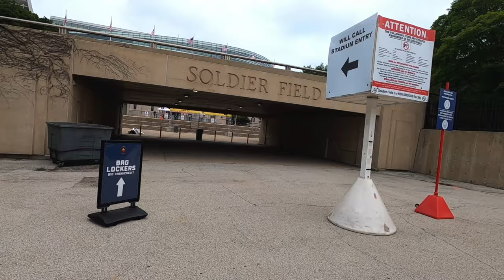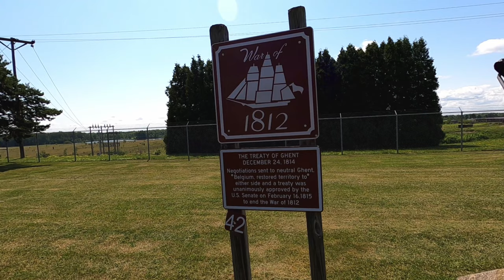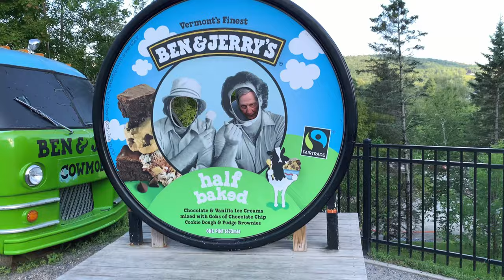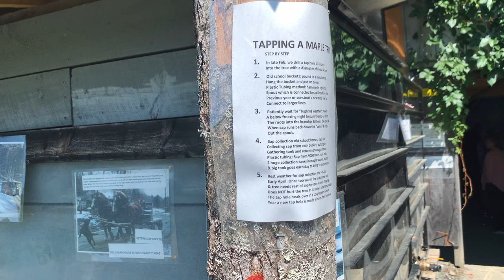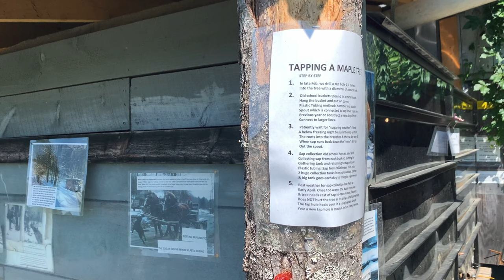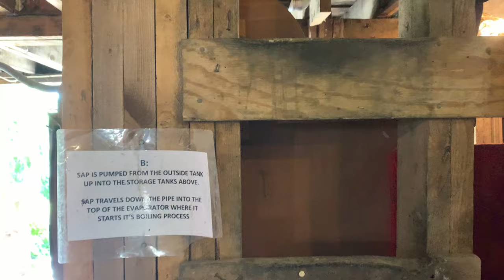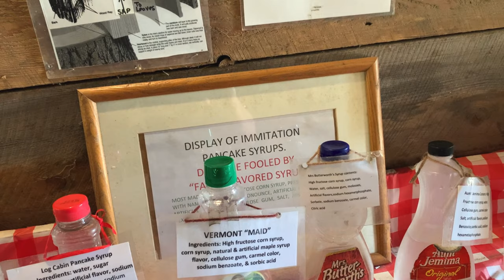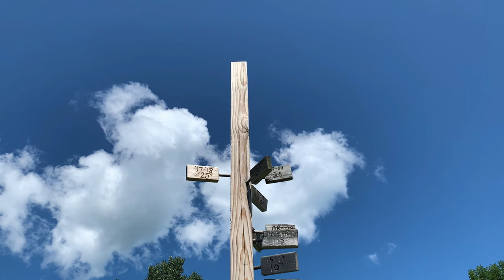MTBPlanB Big ship makes navigation error in Eisenhower Lock on St. Lawrence Seaway.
Join us this week as we continue our travels to the Eisenhower Lock on the Saint Lawrence Seaway. We view a large ship hauling petroleum coke navigate the lock and then head over to Vermont for some Ben & Jerry's ice cream. Afterwards, we visit a Maple Syrup and cheese farm and learn directly from the farmers how its made.